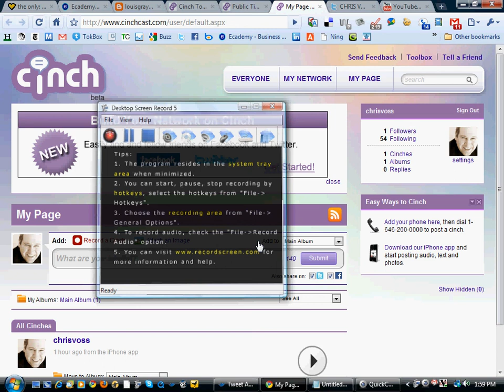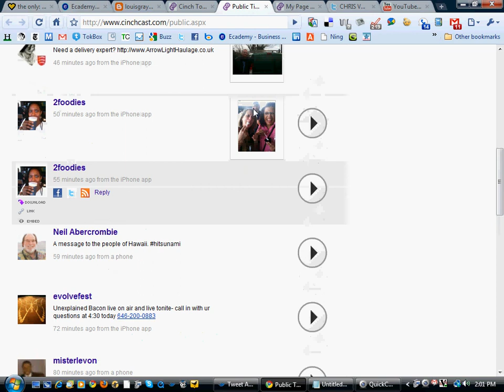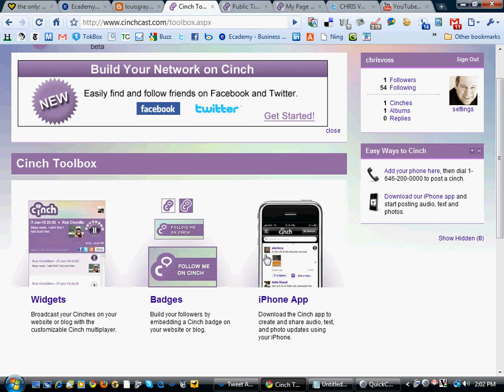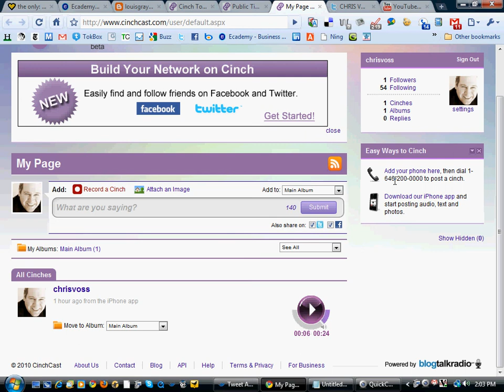Cinch Cast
You can follow the show accounts we publish podcasts at:

Goodreads.com/chrisvoss
LinkedIn.com/in/ChrisVoss
Twitter.com/ChrisVossShow1
Instagram.com/TheChrisVossShow